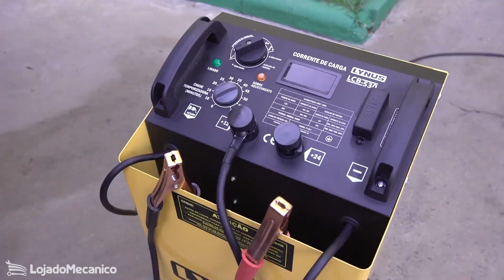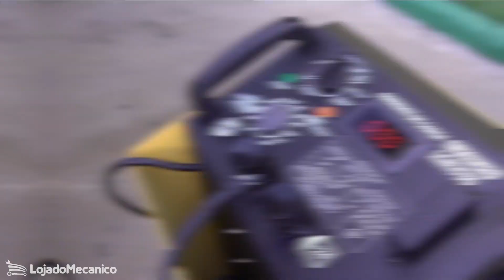Carregador de Bateria 10A 12-100Ah 127V LCB-10 - Lynus-379863 | Loja do Mecânico